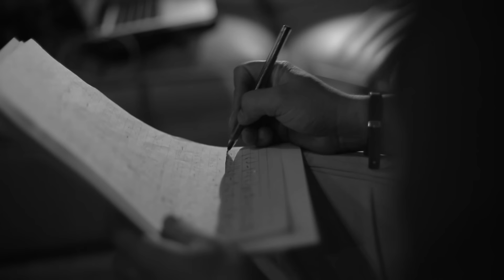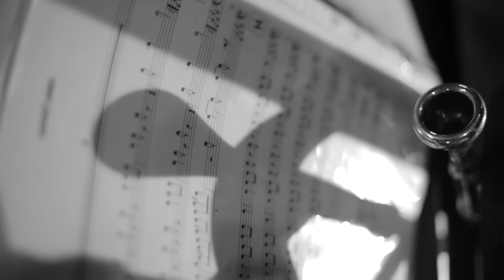Sun Sun Ba Bae / Avísale A Mi Contrario -José Aguirre y su Cali Salsa Big Band - Julio Lopez